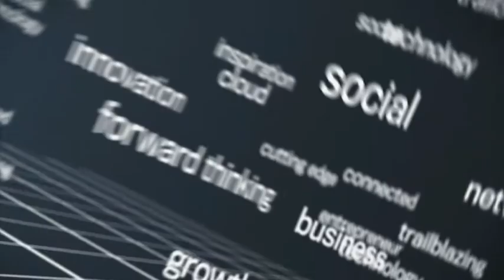Creativity in Start-Ups | Mitchell Baker of the Mozilla Foundation | Dublin Web Summit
RTÉ Digital at the Dublin Web Summit.